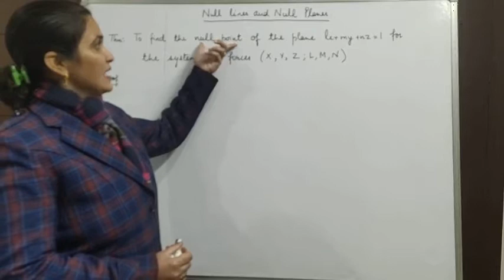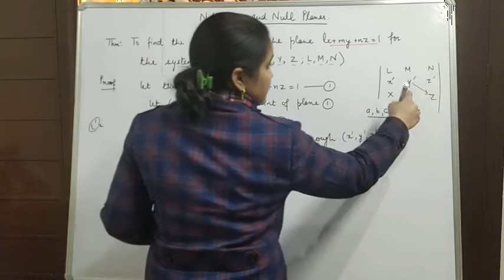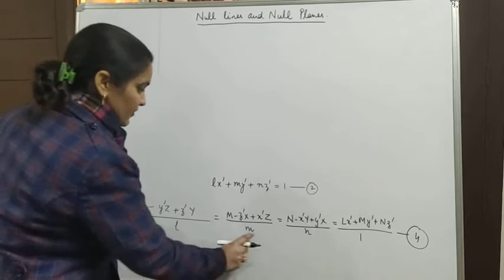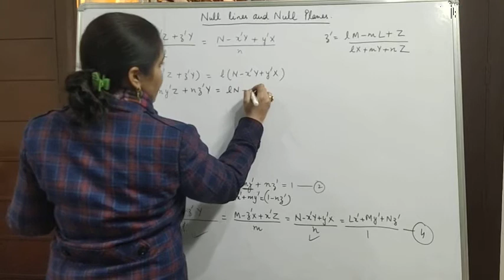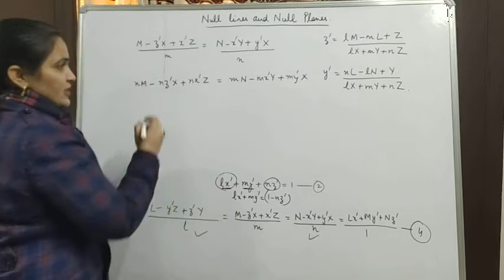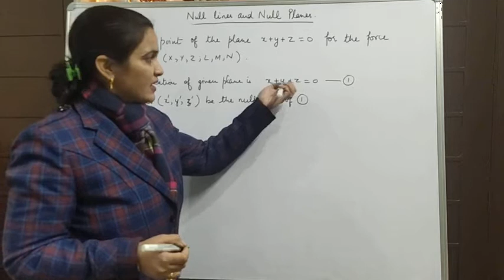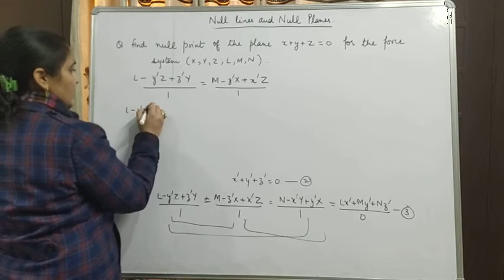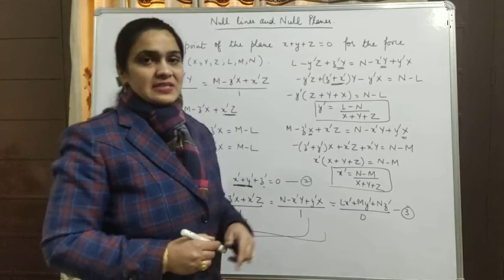Null lines and Null planes Part 2